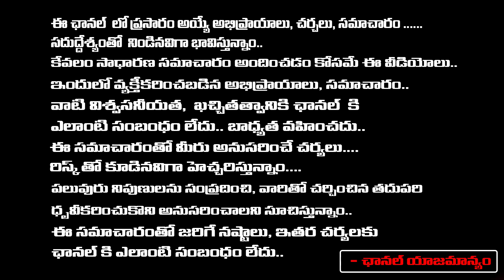Chandrababu Secret Operation In London | Jagan | Modi | RED TV Talkies